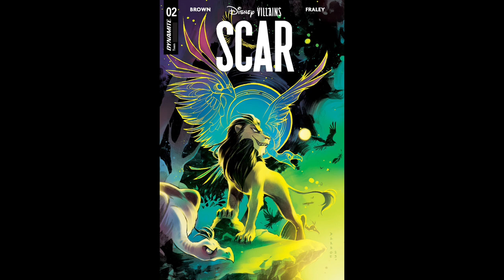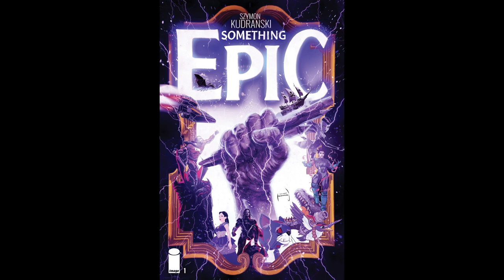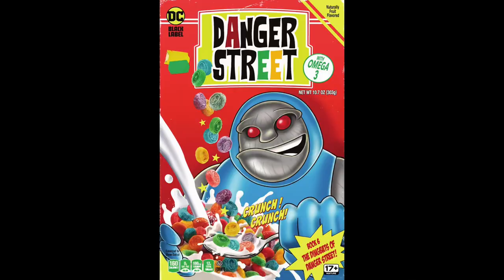New Comic Book reviews week of 5/10/23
This weeks new Comic Book review video includes, Murky World Hardcover Green Lantern 1, Phantom Road 3, Disney Villains Scar 2, Batman White Knight Presents Generation Joker 1, Something Epic 1, The Great British Bump-Off 2, The Nasty 2, Superman Lost 3, Ghostlore 1, Spirit World 1, Kong The Great War 1, Batman the Adventures Continue Season Three 5, Clear 3, Stargirl The Lost Children 6, and The Batman & Scooby-Doo Mysteries 8.